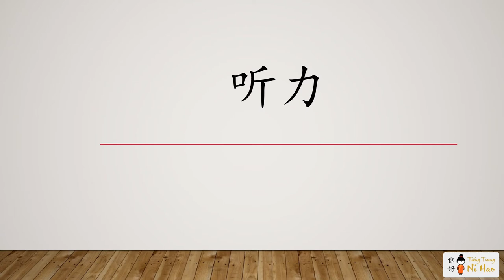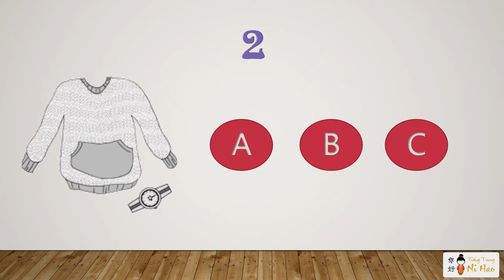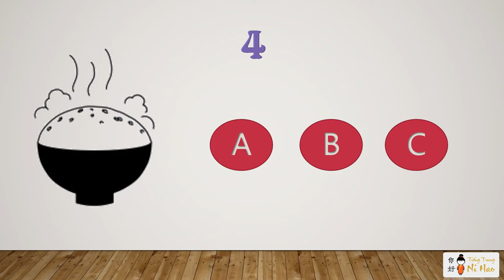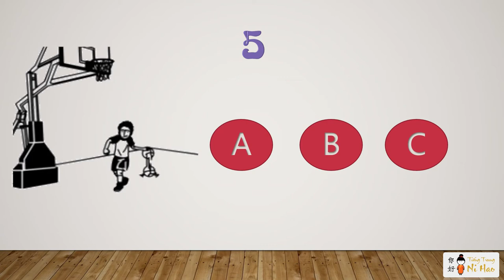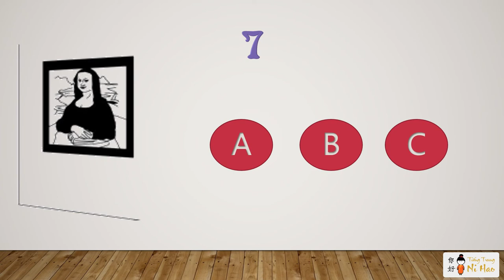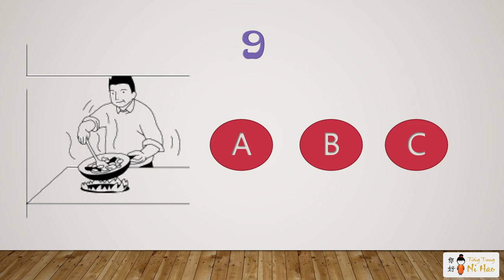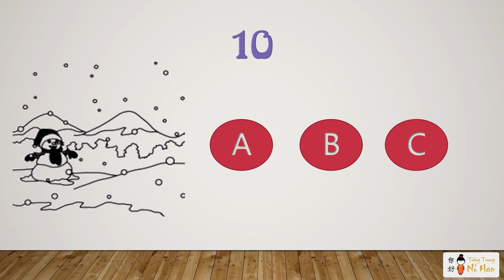tocfl nghe cap 2 cuoi khoa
tocfl band A